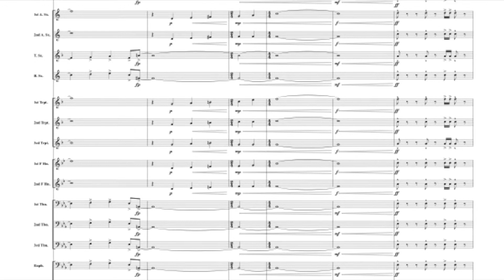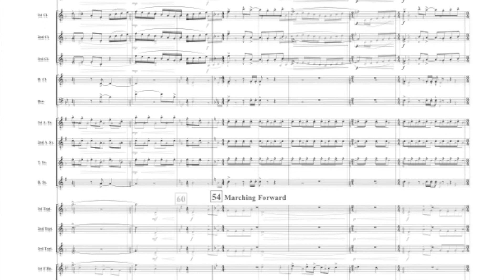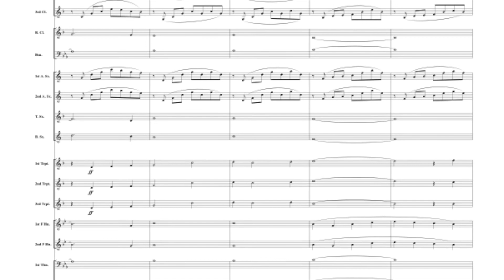Intrepid Fanfare by John Pasternak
Like the aircraft carrier that bears its name, “Intrepid Fanfare” is bold, strong, and impressive. Heroic brass statements contrasted by flowing lyrical lines in the woodwinds and French horns create a dynamic musical statement. Ideal to open any concert, festival, or ceremonial performance, John Pasternak’s powerful new work for wind band will find its place in your standard repertoire.